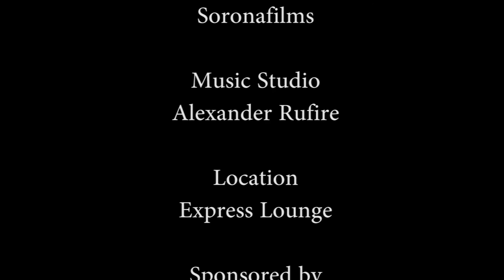SE29 : EP11 DJ BRIIZY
HOST: BEATRICE LONGCHAMP
GUEST: DJ BRIIZY